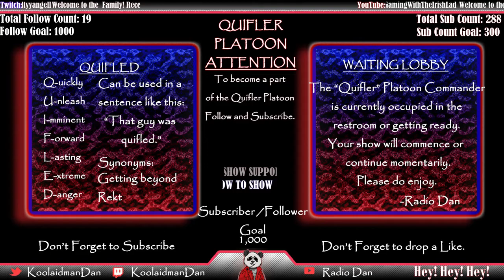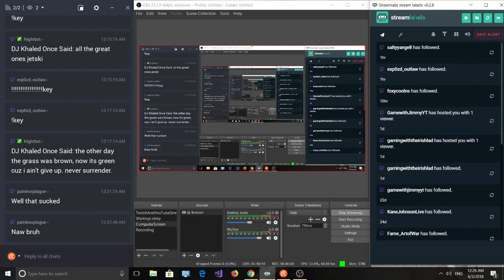Want to know what a platypus sounds like?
😀Welcome everyone!

Any 👍Likes or 🔴 Subscribes are greatly appreciated:

KoolaidmanDan- "OHHHHH YEAHHHHH❗"

📋SCHEDULE

MON/WED/THU/FRI- 6 PM Central
SAT- 3 PM Central
TUES/SUNDAY- Off

Information- (age,food,fav food, fav console, fav game, etc...)
🕺🏼Located in About me.

📜 Chat  and community RULES:
(please keep in mind all ages view this channel)

🚫Not Allowed:
-NO profanity in chat. Keep it clean.
-NO bullying.
-NO self-promoting and NO spamming chat.
-NO inappropriate comments.
-NO sharing personal info.

-Please do not expect anything in return for donations because there is no compensation for donations.

-Please do not ask favors after you have donated as no favors will be granted.

-Donations are non refundable and you are not required to donate.

-If you are donating it is because you want to show support for the channel and nothing more.

Note: All that being said any donations that are made are greatly appreciated.